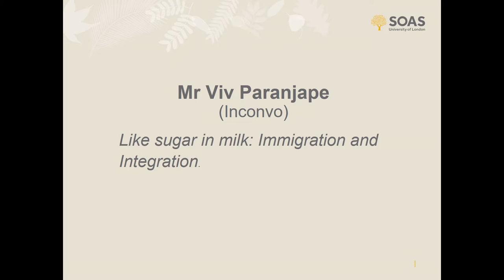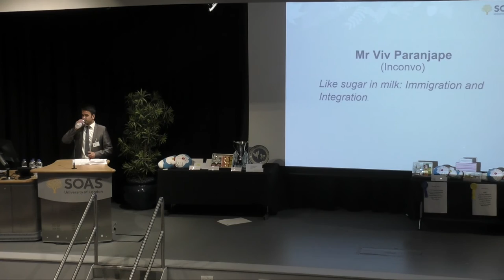Sir Peter Parker Awards for Spoken Business Japanese 2020 Viv Paranjape | SOAS University of London